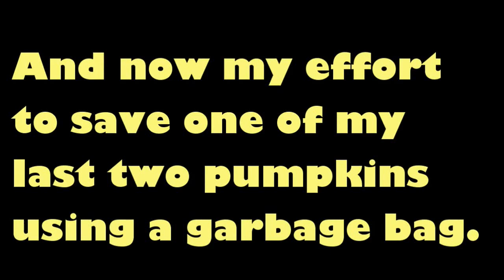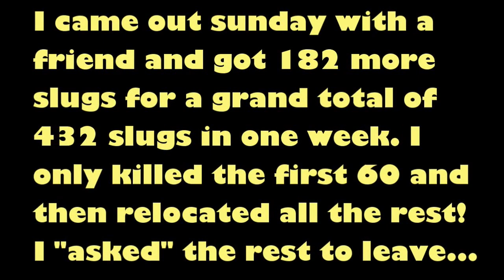Hugelkultur part 21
On top of predation by slugs, wild boar have moved in on the act.  I repair some rain damaged walls and fill in and cover some of the flood damage on the north side.I try to save a pumpkin plant.  A lot of slugs are removed, and that is an understatement. "I think what I have built here, really, is just a slug playground. That's all I see is slugs having fun."